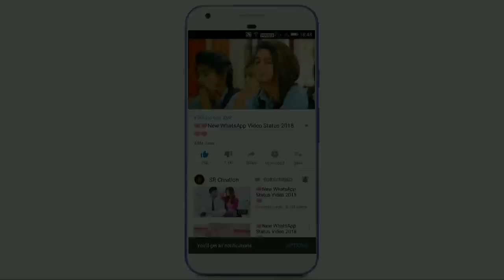New status Itni bechaini hai lekin like aur comment on share Kare subscribe karna mat Bole